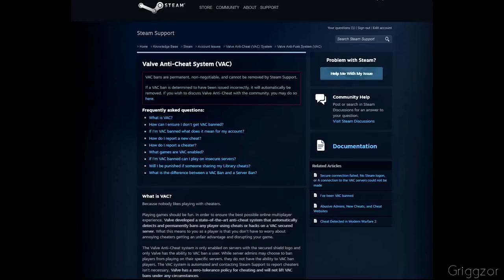4 BALAS 5 MUERTOS | MEJORES MOMENTOS TWITCH #14 | EDITED BY gotaR